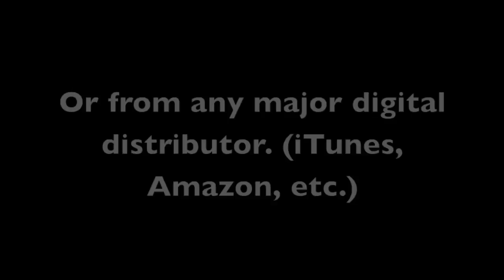Praise Him (Ab) [Worship Song] [Bass Play-Along Track] SAMPLE